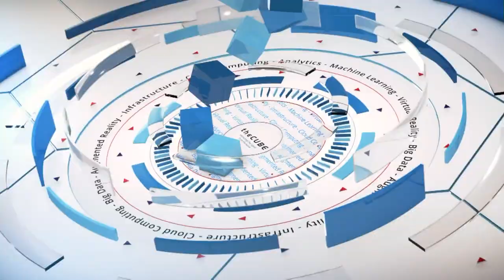Keynote Analysis | VeeamON 2018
theCUBE hosts Dave Vellante (@dvellante) and Stu Miniman (@stu) kick off our day 1 coverage live from VeeamON 2018 in Chicago, IL.